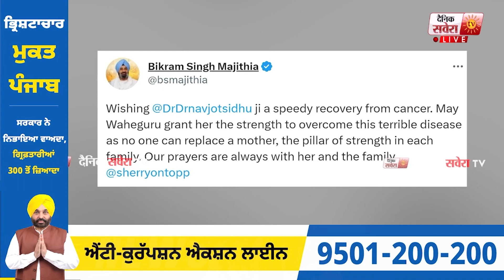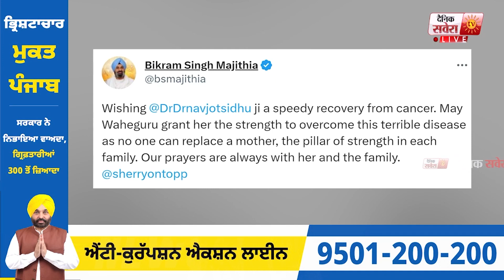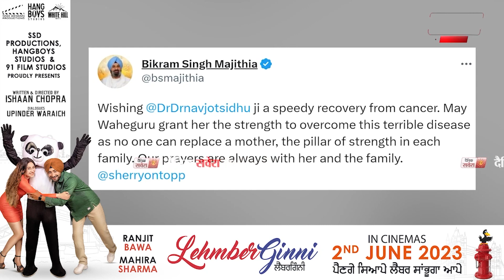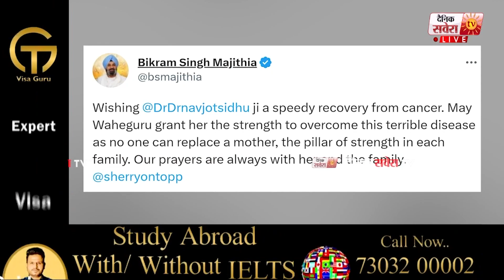ਹੁਣ Bikram Majithia ਨੇ ਅੱਗੇ ਵਧਾਇਆ ਕਦਮ, Navjot Sidhu ਦੀ ਪਤਨੀ ਦੀ ਸਿਹਤਯਾਬੀ ਲਈ ਕੀਤੀ ਅਰਦਾਸ